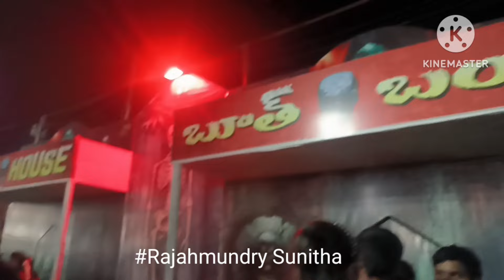రాజమండ్రీ Exhibition 2024 || Hyderabad || Rajahmundry Exhibition 2024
Exhibition 2024 || All India Industrial Exhibition || Hyderabad || Rajahmundry Exhibition

exhibition,pictures at an exhibition,hyderabad exhibition 2024,exhibition shots,snooker exhibition,nampally exhibition,hyderabad exhibition,